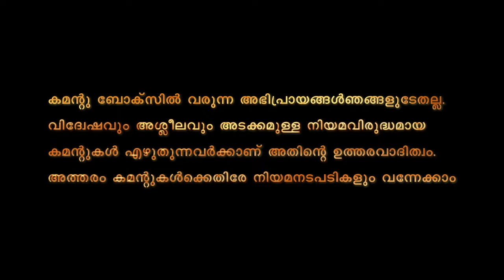ഒഴുക്കുന്നത് മുതലക്കണ്ണീർ, അടിച്ചുമാറ്റുന്നത് കോടികൾ...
പണമടിച്ചുമാറ്റാനുള്ള പദ്ധതികളാണ് പാർട്ടിക്ക് മാലിന്യം...